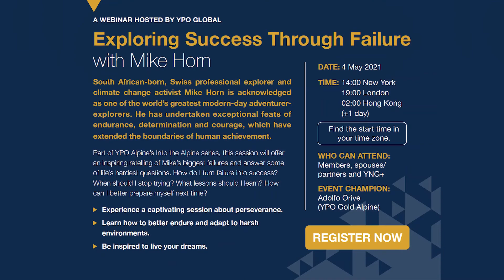YPO Live : Interview Part 8 on BEING CLOSE TO NATURE with Mike Horn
Including YPO MEMBERS, SPOUSE, YNG, CHAPTER MANAGERS

Adolfo Orive, YPO Gold Alpine members, interviews Mike Horn in this first in a series of short videos leading up to the event on the 4th May 2021 at 7:30pm CET.

South African-born, Swiss professional explorer and climate change activist Mike Horn is acknowledged as one of the world’s greatest modern-day adventurer-explorers. He has undertaken exceptional feats of endurance, determination and courage, which have extended the boundaries of human achievement.

Part of YPO Alpine’s Into the Alpine series, this session will offer an inspiring retelling of Mike’s biggest failures and answer some of life’s hardest questions. How do I turn failure into success? When should I stop trying? What lessons should I learn? How can I better prepare myself next time?
Experience a captivating session about perseverance.
Learn how to better endure and adapt to harsh environments.
Be inspired to live your dreams.

YPO Live: Exploring Success Through Failure with Mike Horn

A webinar hosted by YPO Global
Who can attend: Members, spouses/partners and YNG+
Date: 4 May 2021
Event Champion Adolfo Orive (YPO Gold Alpine)
Time: 14:00 New York/19:00 London/02:00 Hong Kong (+1 day)